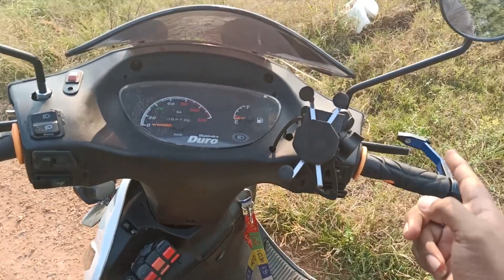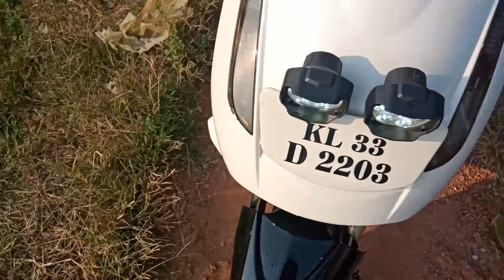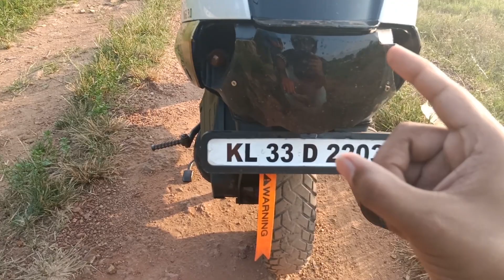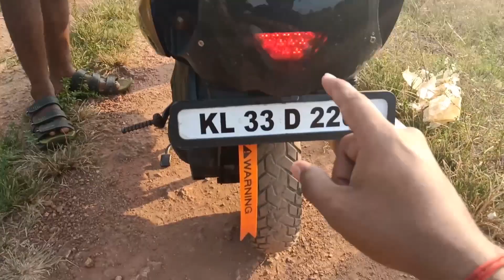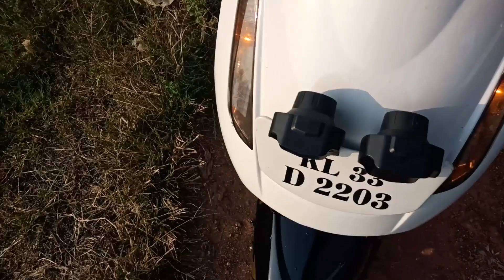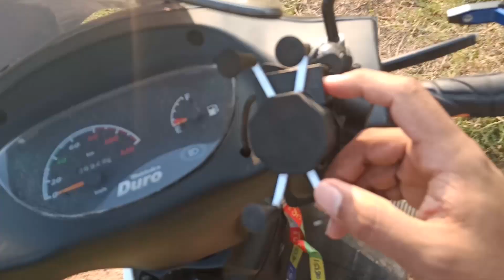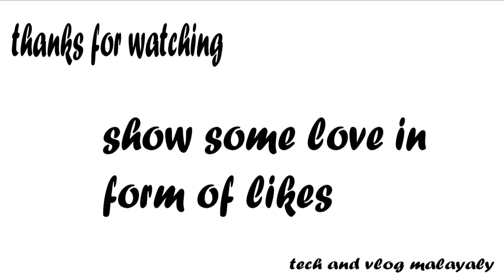mahindra duro modified 10k worth modified best modified duro in india top modified duro in Kerala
for custom design , painting and body works contact
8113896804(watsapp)